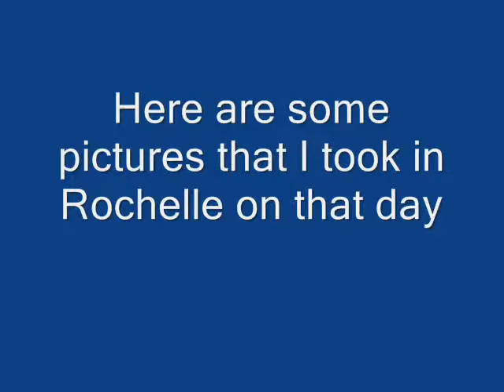Railfaning in Rochelle on 11-11-13